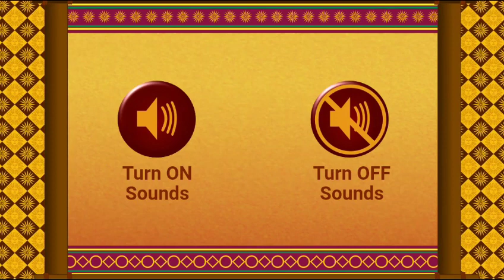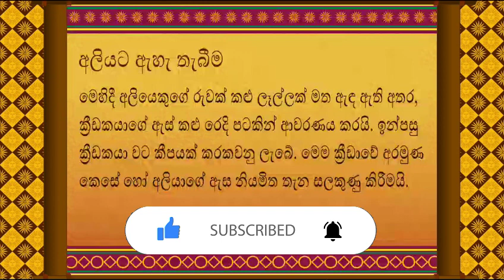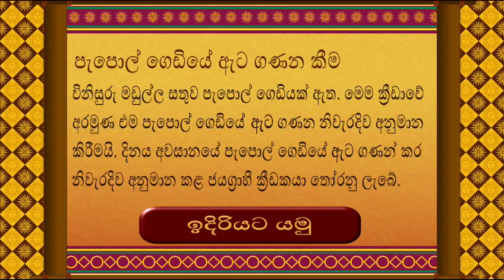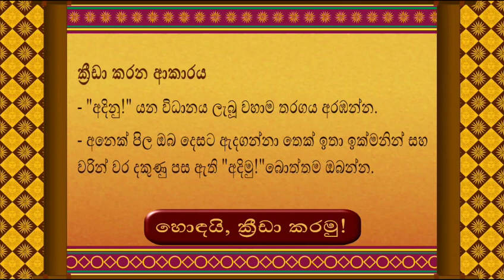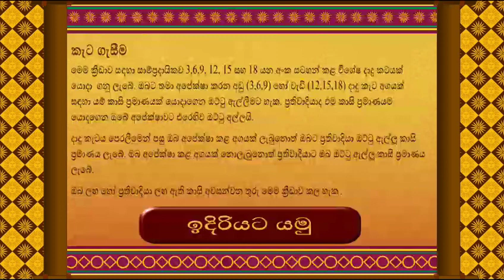සුභ අලුත් අවුරුද්දක් වේවා!|Avurudu Games|Avrudu Games Sinhala Gameplay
🔴 Hello Friends
🤘Welcome To Another Intresting Gaming Video 🤘
🔹TODAY I BROUGHT YOU ,

So lets meet on another Intresting video 👍